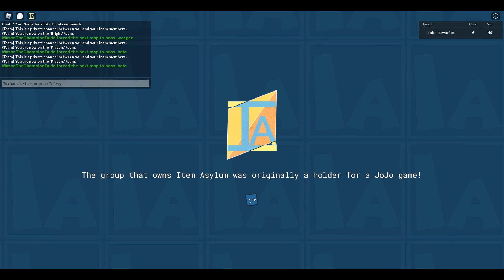What If Every Beta Boss Had Their Own Boss Fight? - Item Asylum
0:00 Beta Xerrorz
2:14 Beta JeanRBLX
5:04 Beta PortABoi